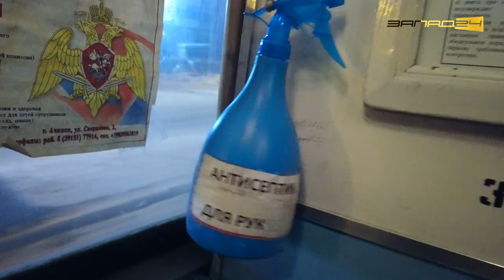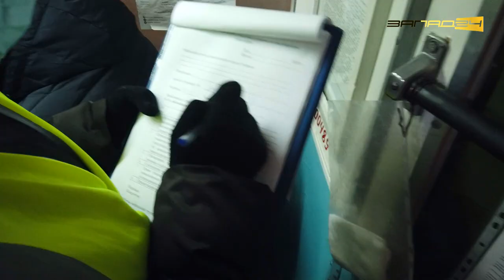Рейд в общественном транспорте Ачинска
4 февраля 2021 года: утренний рейд по соблюдению пассажирами общественного транспорта масочного режима в Ачинске.